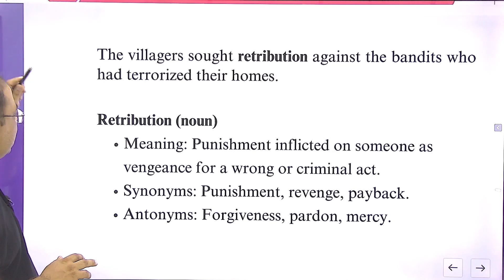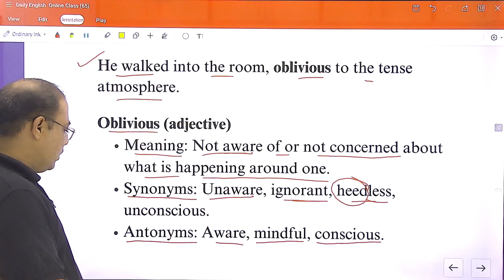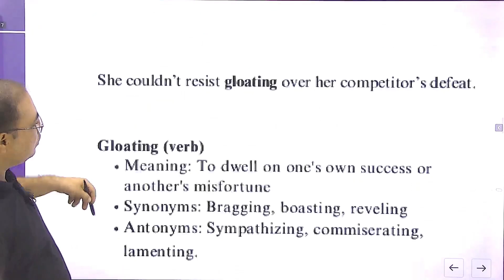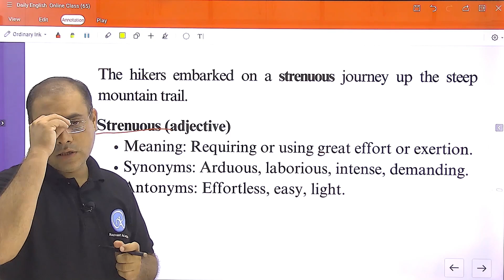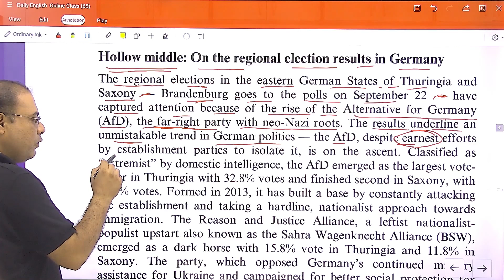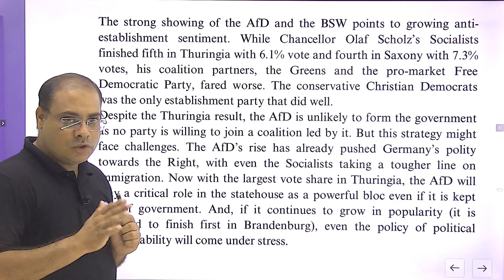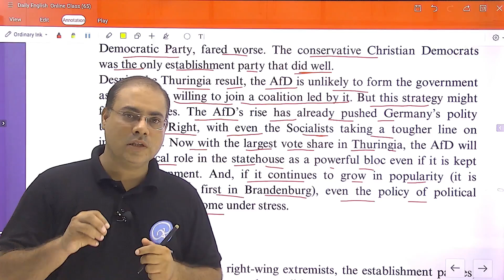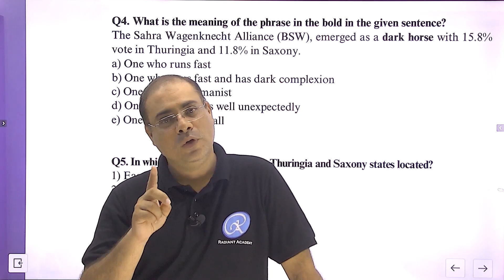Daily Editorial Analysis | Daily Vocab for Bank Exams | 5 Sep 2024 | Radiant Daily English Class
Daily "The Hindu Editorial" Analysis, Daily  Vocabulary, Grammar Class by Amol Chepe
Grammar Sentences for Practice, Error correction and Error Detection Practice Set
Link to Join English (Foundation Level) for Banking Exams

This lecture is on How to build strong vocabulary for Banking Exams.
These can be useful for Banking, Insurance, Railways, and Other Competitive Exams.
The lecture is presented by Mr. Amol Chepe, Director of the institute. English for Banking Exams is easy